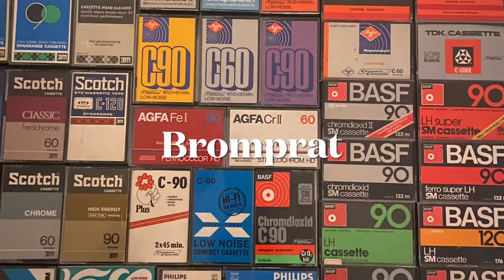Bromprat Cassette Art collection